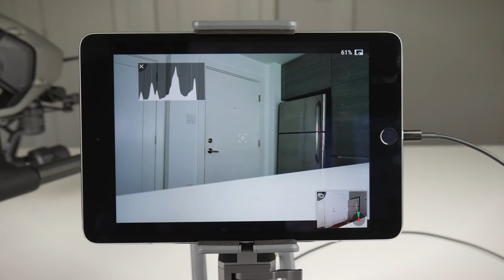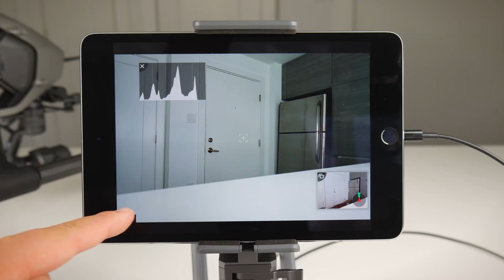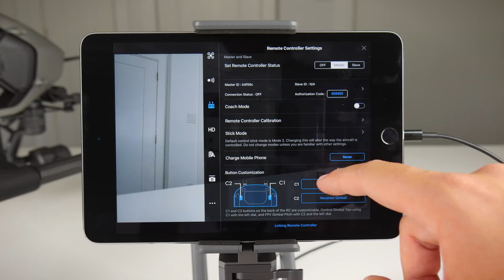DJI Inspire 2 New Features with DJI Go Update (August 3rd, 2018)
With the latest update to the DJI Go app, the Inspire 2 got some new features and changes. Here’s what’s new!

Gear I use: